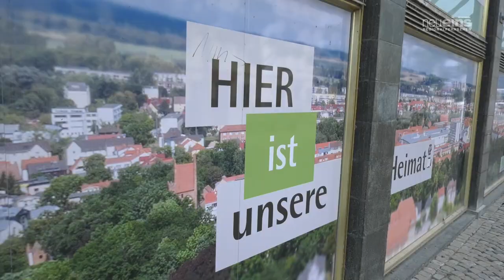Was mögen Sie an Neubrandenburg?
Unsere Umfrage zum 775. Stadtjubiläum